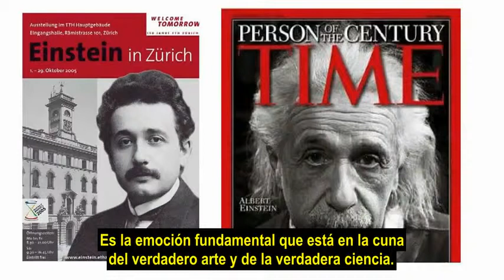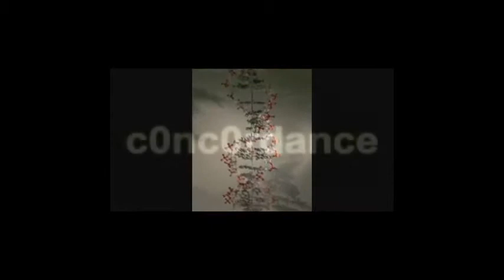LA SABIDURIA DE EINSTEIN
En su obra "EL MUNDO COMO YO LO VEO" , Albert Einstein, se enfoca a compartir, sus reflexiones del mundo, hablando un lenguaje muy diferente, al de la alta ciencia, que lo caracteriza.
En este historico documental, nos familiarisamos y conocemos, al denominado CEREBRO MAS BRILLANTE DEL SIGLO 20.